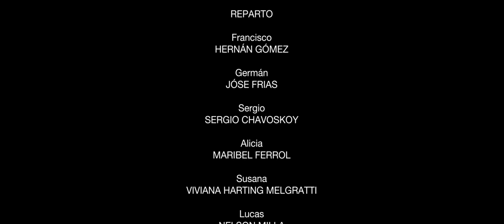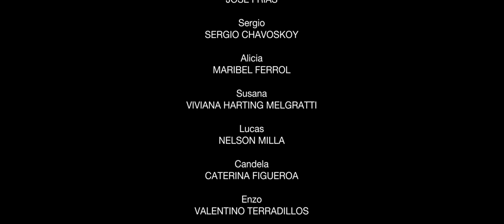Y AL FINAL? | Cortometraje | Lucas González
Cortometraje realizado en la ciudad de Charata, provincia del Chaco.

En vísperas de un fin de año bastante atípico, pensaba en dar un mensaje alentador para el 2021 y no encontré mejor forma que plasmarlo en un audiovisual. Espero que sea de su agrado.

¡Felices fiestas!